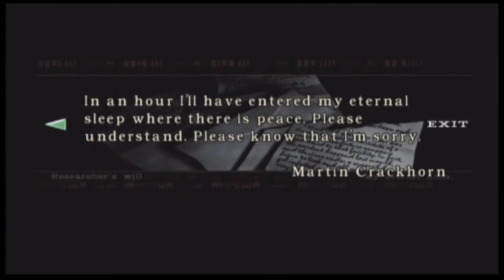Fritz plays Resident Evil Archive (2008) Jill Part 4 (Mask 2, Wind Crest)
Happy Easter weekend everyone!  I hope your enjoying a little time off!

In this episode We get out 2nd mask and the wind crest here.  Man, I love playing this game. If you haven't, I highly recommend it!

Special thanks to AxeruTenshi and Bewarethemidget for leaving so many comments!  I love to hear from you guys so Please join them!

(Ya know all that great music I stick in during the boring parts? That's from HIM!)